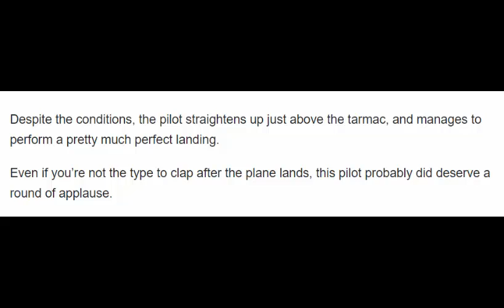Watch this tiny plane make a turbulent landing during Storm Friederike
Watch this tiny plane make a turbulent landing during Storm FriederikeWatch this tiny plane make a turbulent landing during Storm FriederikeWatch this tiny plane make a turbulent landing during Storm Friederike